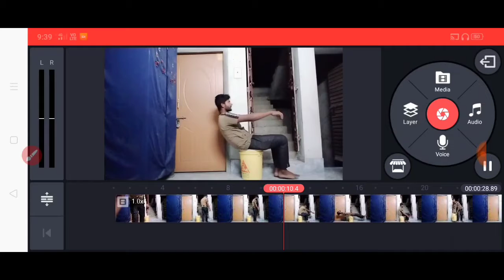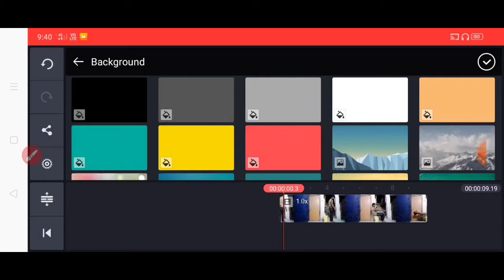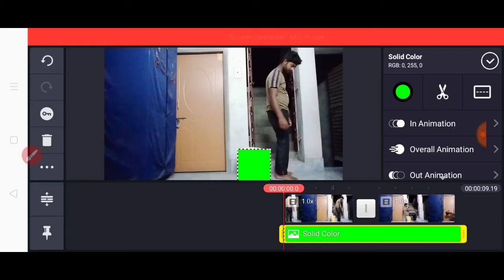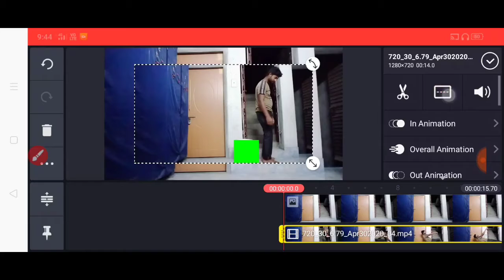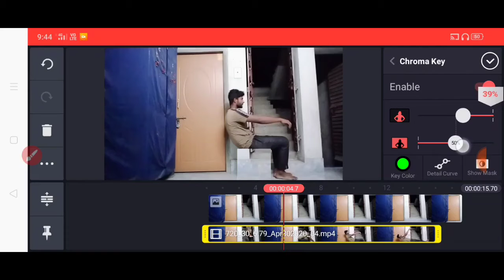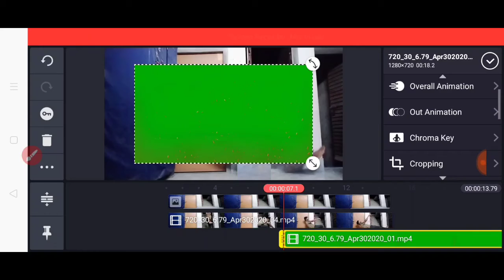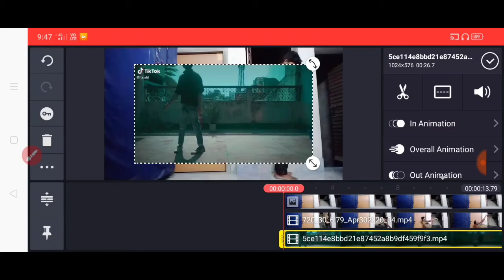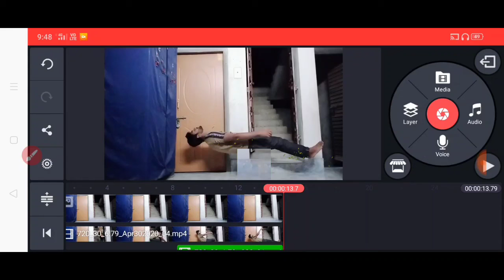Tiktok new trend slowmo Effect | video Editing Tiktok tutorial (step by step)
yousof dey